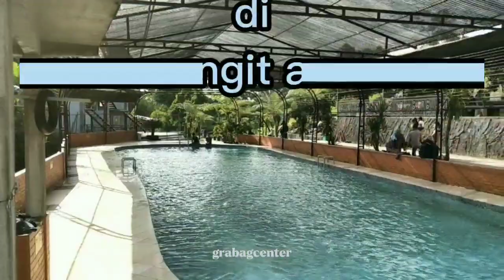Banyulangit Basah2an FamilyArea Healthy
Taman wisata Kolam Renang "Banyulangit Agropark" terletak di Dsn. Kleteran Ds. Kleteran Kec. Grabag Magelang
Tersedia: kolam renang anak sd. dewasa, scooter, resto, camping ground, flying fox, dll
Tempat parkir luas dan air alami tanpa pemutih dan obat2an
Pokoknya seger n happy n fresh
Mo booking2... bisa hubungi kami di 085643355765